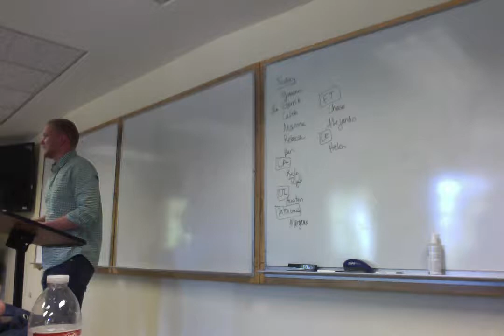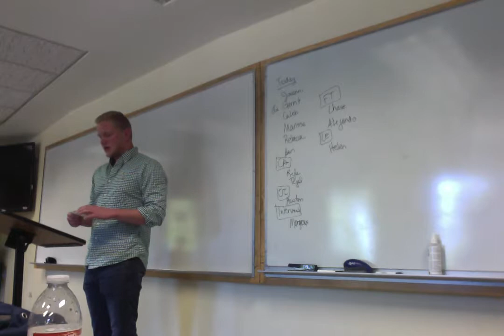Movie on 4 20 17 at 10 40 AM